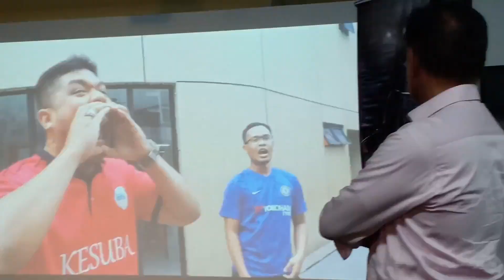SKOR Sekolah Orator (5) Anwar Ibrahim - Finale